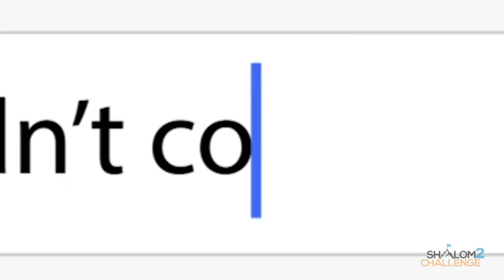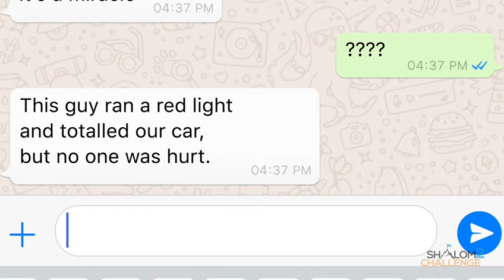👉 The No-Show: a whatsapp story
Say goodbye to pettiness🤨 and hello to happiness🙂